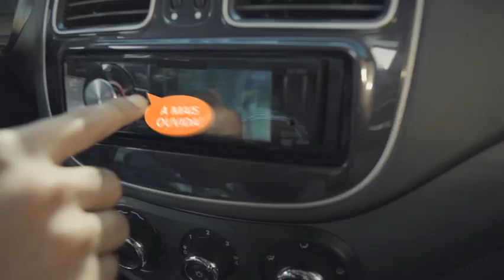Empresários em Destaque - Almir Pugina